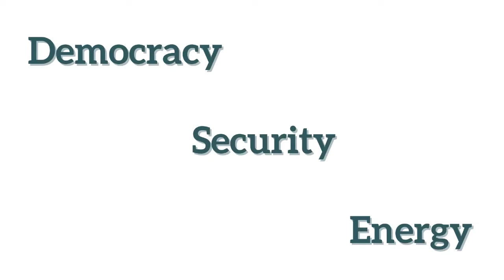Israel's Regional Alliances in the Eastern Mediterranean (Part 2)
Dr. Elai Rettig, Prof. Yair Hirschfeld and Dr. Christodoulos G. Pelaghias
9 December 2021

Any region-building process in the Eastern Mediterranean would require a significant level of commitment in terms of diplomatic capital and other resources. Israel, a major regional power, has traditionally shied away from a commitment to alliances. Dr. Elai Rettig, Prof. Yair Hirschfeld and Dr. Christodoulos Pelaghias discuss possible models of cooperation for the Eastern Mediterranean that Israel is seeking or would be willing to support.

Elai Rettig is an Assistant Professor at the Department of Political Studies of Bar-Ilan University and a Senior Research Fellow at the University of Haifa’s Maritime Policy and Strategy Research Center. Dr. Rettig specializes in energy security and energy geopolitics in Israel and the Middle East. He examines the use of energy resources as a foreign policy tool and their effect on regional cooperation and conflict.

Yair Hirschfeld is an Israeli historian and a former lecturer at the University of Haifa. Since 1979, he has been involved in promoting the Israeli-Palestinian peace process. During the 1980ies he organized the confidential dialogue between Shimon Peres with the Palestinian leadership on the West Bank and Gaza. In 1990 he founded together with Yossi Beilin the Economic Cooperation Foundation. He prepared a study that became the conceptual model for the Oslo negotiations. He led the non-official Israeli team in Norway and became then a member of the official Israeli negotiating team leading to the conclusion of the Israel-PLO Declaration of Principles of September 1993. During the 1990ies Hirschfeld developed concepts and structures for People-to-People activities, as well as working concepts for an Israel-Palestine code of conduct aimed to move from the logic of war, to the logic of peace; a blueprint for Security Permanent Status, and Economic Permanent Status understandings. After the Second Intifada Hirschfeld was instrumental in preparing the way for Israeli-Palestinian security cooperation. He was involved in an Israel-Palestine backchannel preparing parameters for negotiations between PM Olmert and President Abbas, an effort that failed. Prof. Hirschfeld is presently involved in pursuing a track two dialogue with Palestinian counterparts on one hand, and with Israeli governmental authorities on the other hand,  how best to pursue shared interests in the preparation of a hoped-for renewal of an envisaged political peace-building process. He is heading an Israeli team in a joint Israeli-Palestinian project aimed at promoting Palestinian economic growth. And he is working with a team of experts in order to propose policies aimed at upgrading Israel’s soft power capacities in the Eastern Mediterranean and the Red Sea area.

Christodoulos G. Pelaghias is the senior partner of Cyprus-based international law practice, with bar admissions in New York and Cyprus. Dr. Pelaghias serves on the Executive Committee of the International Section of the New York State Bar Association. He is president of the Cyprus Council of the European Movement International (EMI), and former member of the Board of Directors of EMI. He is chairman of the European Rim Policy and Investment Council (ERPIC), and has advised the President of the Republic of Cyprus. Dr. Pelaghias holds an M.A. in International Affairs, a Ph.D in Political Science, and a J.D. in Law, from Columbia University.